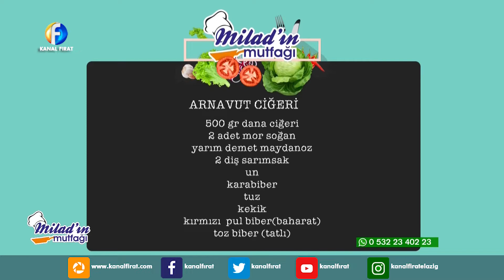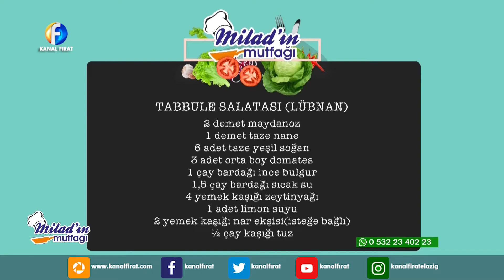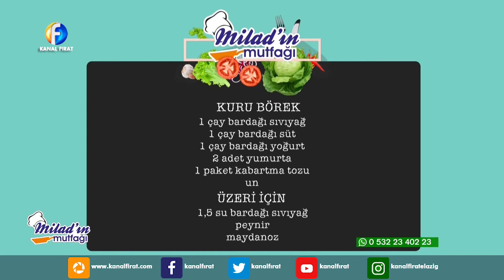Milad'ın Mutfağı 01 03 2019